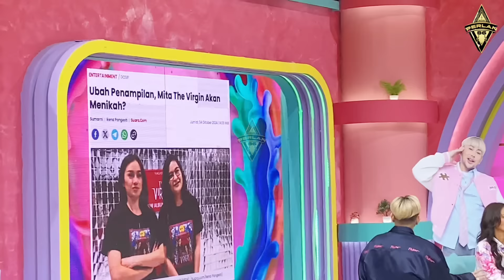DIBALIK LAYAR "PAGI PAGI AMBYAR"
🔴 Channel ini berisikan tentang kegiatan syuting, musik, cover lagu, infotainment, komunitas, informasi.